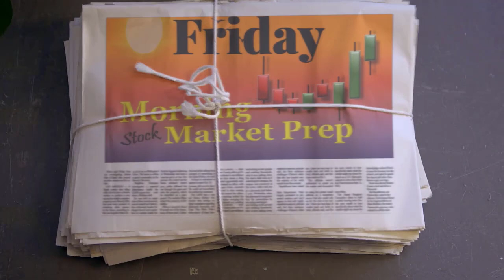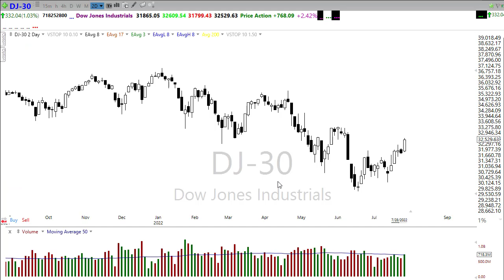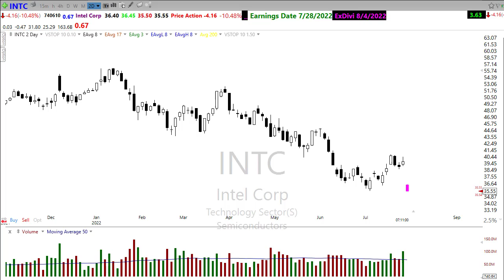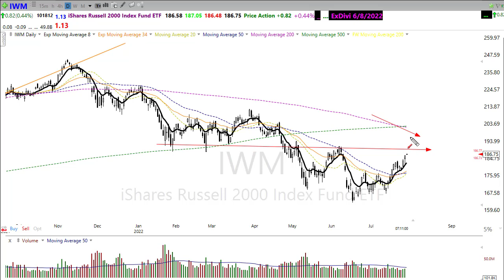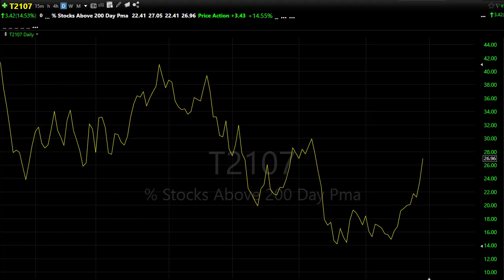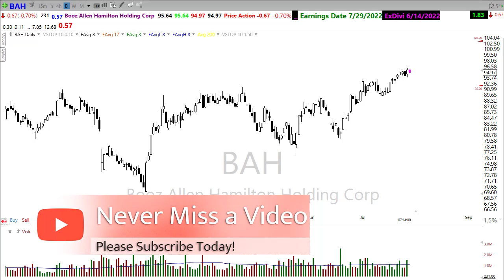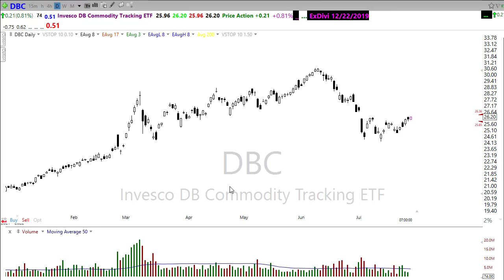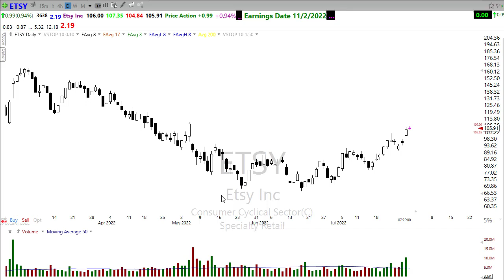Morning Market Prep | Stock & Options Trading | 7-29-22